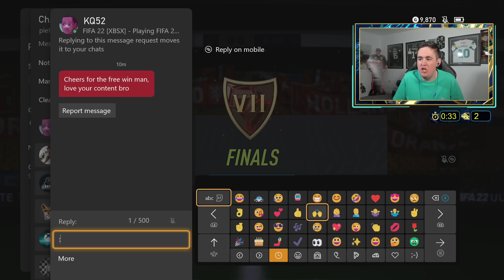Literally No FUT Players ever do this...